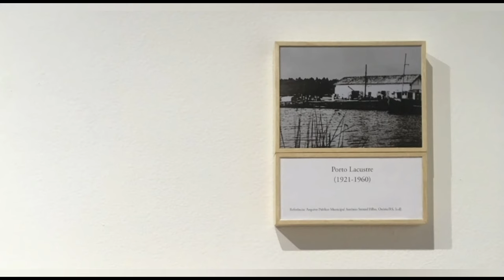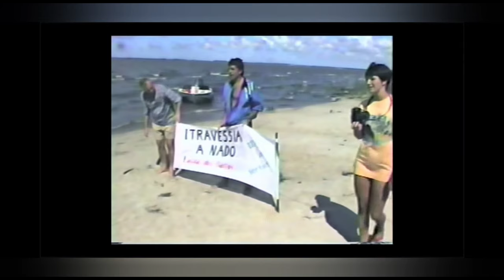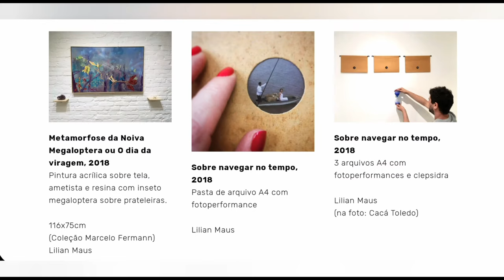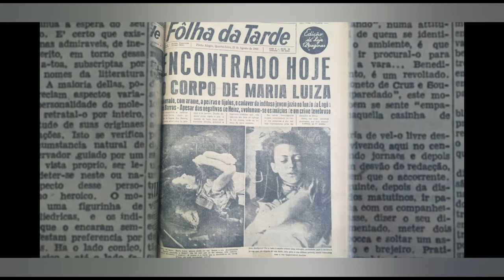Poéticas de travessia de LILIAN MAUS: arte, sociedade e educação [EN_SUB avaliable]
A Galeria Espaço Incomum junto ao Núcleo de Exposições do curso de Artes Visuais da Universidade Federal do Rio Grande está realizando uma série de vídeos com temáticas transversais entre arte, sociedade e educação, sob a perspectiva de pensarmos a partir do olhar feminino na arte e em um diálogo no qual possamos escutar sobre o seu pertencimento quanto a este olhar debruçada sobre o seu entorno artístico e uma análise de como você percebe o mundo ao seu redor neste momento.

Neste vídeo LILIAN MAUS, Professora Dra. do Departamento de Artes Visuais do Instituto de Artes da UFRGS fala sobre sua poética de travessia e processo de criação.

LISTA DE  OBRAS DO VÍDEO:

Obra ao fundo do ateliê: Timeline do vídeo: 0 a 54´´

N106, Série Área de cultivo, 2021
Pintura acrílica e colagem de tela sobre tela
150x150cm
Lilian Maus

Sequência de pinturas:

N92, série Área de Cultivo, 2020
Pintura acrílica sobre tela
130x160cm
Lilian Maus

N73, série Área de cultivo, 2018
Pintura em acrílico e colagem de tela sobre tela
160x115cm
Lilian Maus

N89, série Área de Cultivo, 2019
Pintura acrílica sobre tela e colagem de tela sobre tela
160x118cm
Lilian Maus

N79, série Área de Cultivo, 2018
Pintura acrílica e óleo sobre tela
120x157cm
Lilian Maus

N0, série Área de Cultivo, 2010
Aquarela, tinta caligráfica, lápis de cor e pastel seco sobre papel e fotografia digital
82,2x123,2cm e 36x46,2cm
Lilian Maus

N69, série Área de Cultivo, 2017
Aquarela, acrílica e pastel seco sobre papel
124x108cm
Lilian Maus

N71, série Área de Cultivo, 2017
146,5x180cm
Lilian Maus

N85 (Travessia), série Área de Cultivo, 2018
Pintura instalativa (acrílica sobre tela e compensado naval suspenso em trilho duplo)
282x211cm
Lilian Maus

N62, série Área de Cultivo, 2015
Pintura sobre papel colado em tela (tinta óleo, acrílica, lápis de cor, pastel seco, e crayon sobre papel no bastidor)
215cm x 150cm
Lilian Maus

N53, série Área de Cultivo, 2015
Pintura (pastel seco, lápis de cor aquarelado, crayon, nanquim, acrílico, aquarela e guache) sobre papel
109x79cm
Lilian Maus

Timeline do vídeo: 2minutos
Inventário de Fauna e Flora, 2016
Aquarela sobre papel
Fauna e Flora representadas: Aranha dos fios-de-ouro; Borboleta-esmeralda (pintada por Dora Lúcia Maus, minha mãe); Cipó-cabeludo; Pernilongo-rajado, Larva da Borboleta-esmeralda e Macaco-prego; Palmito-juçara; Tucano-de-bico-verde; Goiabeira; Gralha-preta; Lagarta-medideira e Abelha-tubuna (Abelha-indígena ou sem-ferrão); Cogumelo; Carvalho-brasileiro, Jararaca; Pau-ferro, Centopeia e Cutia.
Consultoria técnica dos biólogos Fernanda Bobsil Dai-Pra; Eduardo Ruppenthal; Igor Velho de Souza; Ana Carla da Costa Santos; Marina Todeschini de Quadros; Pâmela Engers e Diego Schneider.
24x34cm (cada)
Lilian Maus

Timeline do vídeo: 2´47´´
Soçobro, 2017
Pintura em acrílico e pastel seco sobre papel canson e remo de taquara
150x220cm
Lilian Maus

Timeline do vídeo: 3´14´´
Painel Linhas Cruzadas, 2021
Gravura de mimeógrafo, caneta acrílica e colagem de papel hectográfico e fita sobre acetado e papéis variados
240x180cm
Lilian Maus

Timeline do vídeo: 3´39´´
Estudos sobre o Vento, 2016
Livro de Artista
21x15cm
Lilian Maus

Timeline do vídeo: 5´20´´ a 6´28
Fotografias e vídeos dos bastidores de Marcus Fabiano Gonçalves